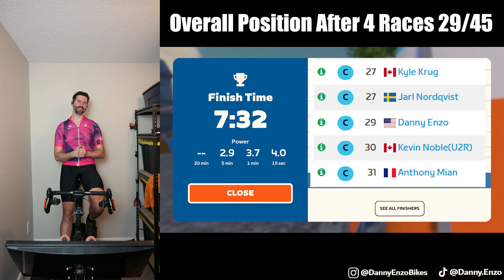I'm Never Doing Zwift Tiny Races Again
I'm never doing the @ZwiftInsider Tiny Races again...or like, at least not for another 3 months when I've forgotten about how much these hurt.

I post shorter clips, highlights, lowlights, and non-biking stuff on IG & TT!